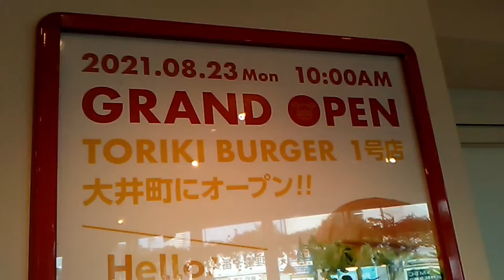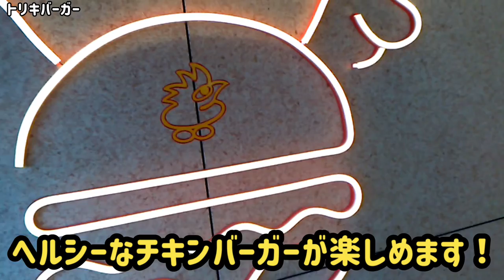チキンバーガー専門店トリキバーガーへ行ってみた！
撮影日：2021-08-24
■キッズコネクション